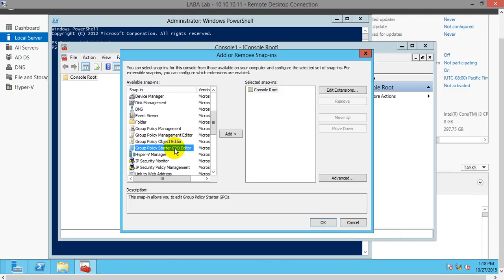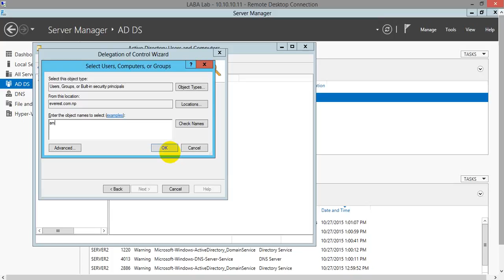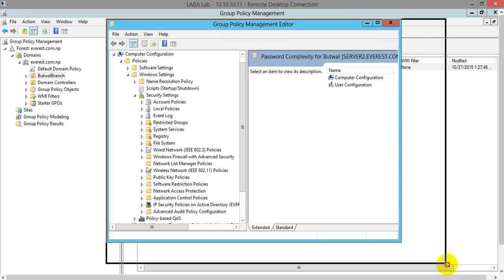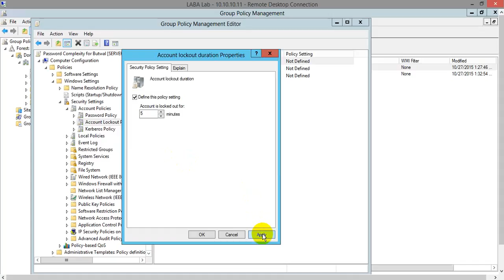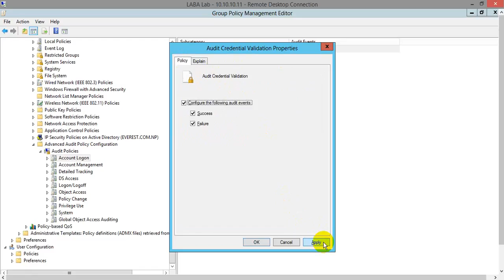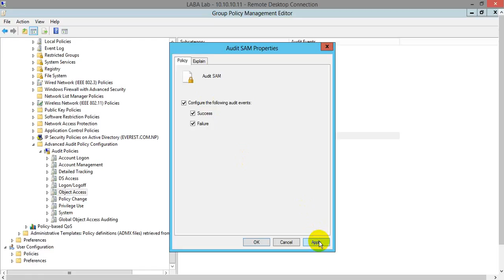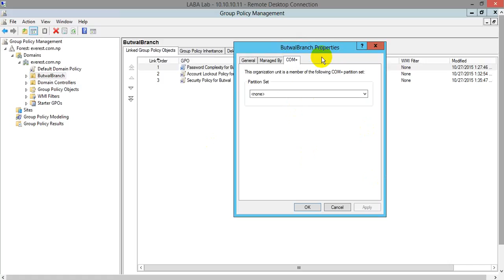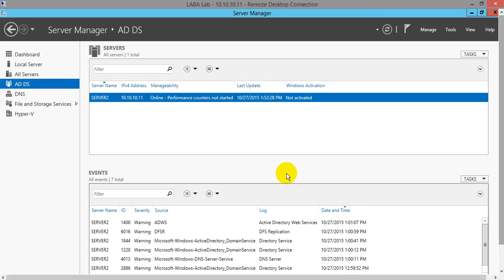Implementing Centeralized Group Policy Object